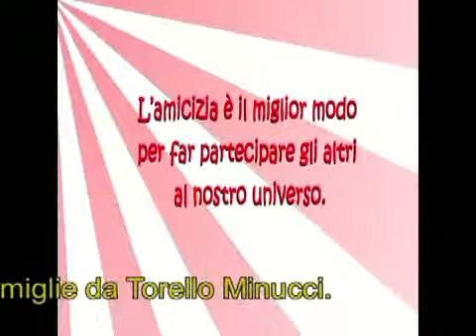Auguri Buona Pasqua